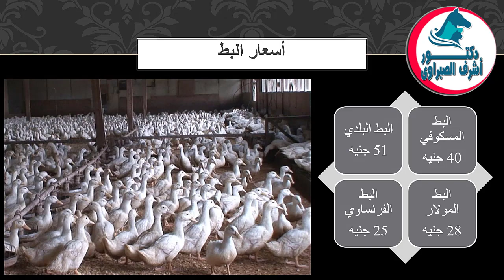أسعار بورصة الدواجن والكتاكيت والبط والسمان | وأسعار بيض المائدة والعلف اليوم الاثنين 23 / 5 / 2022!